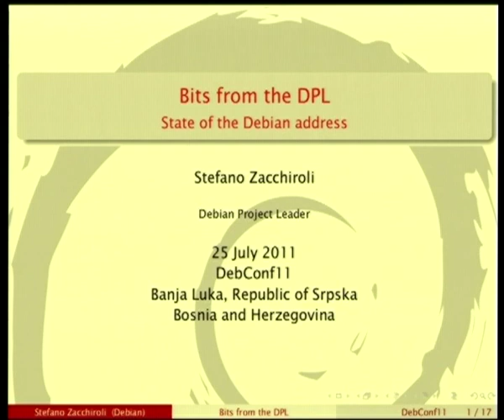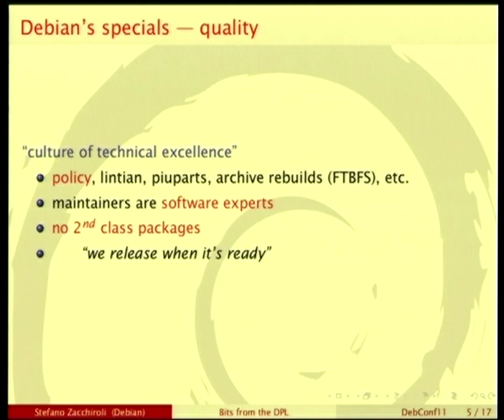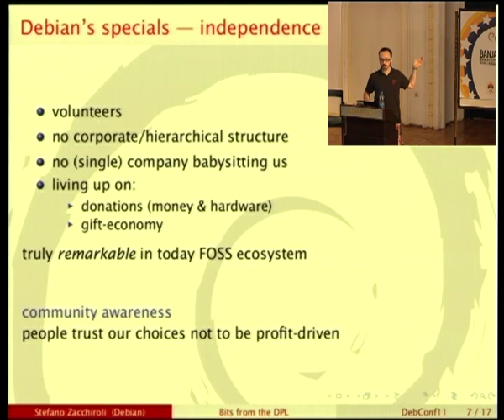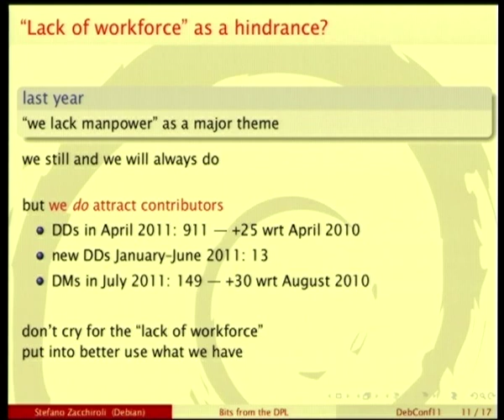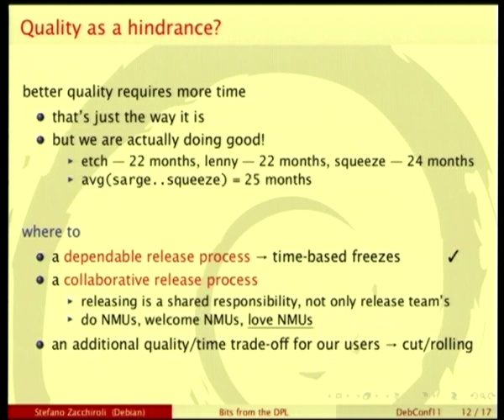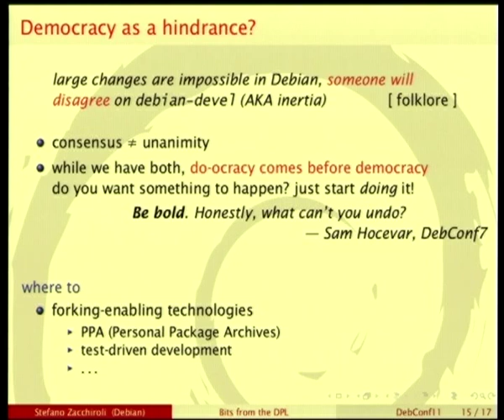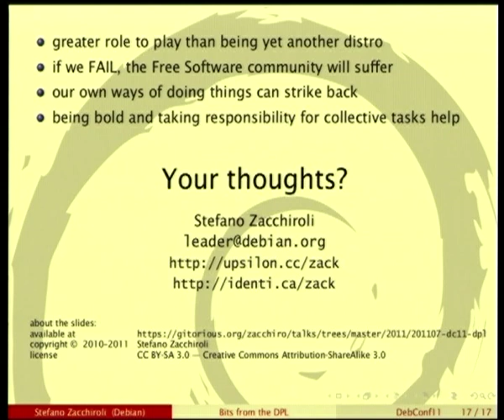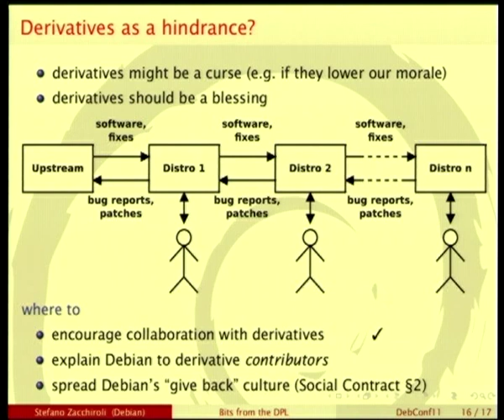Bits from the DPL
At: DebConf11
Room: Auditorium
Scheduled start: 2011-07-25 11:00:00